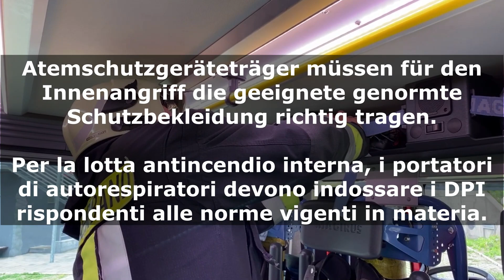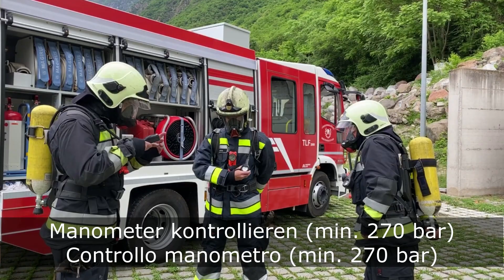Atemschutzgerät auf der Anfahrt anlegen und Funktionsprüfung / Indossare l'autorespiratore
Atemschutzgerät auf der Anfahrt anlegen und Funktionsprüfung / Indossare l'autorespiratore lungo il tragitto e controllo pre-utilizzo